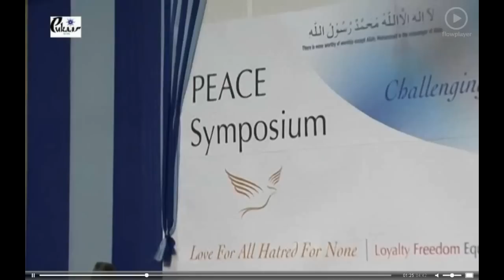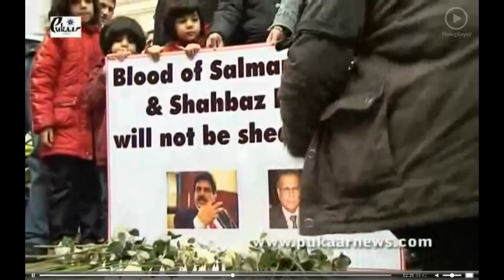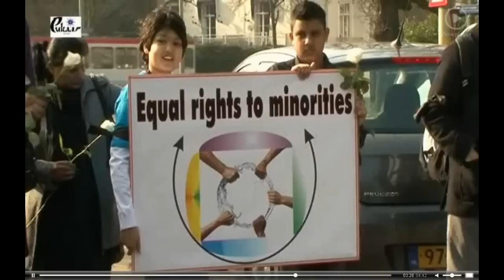Pakaar TV Report on Peace Symposium 2011 - Ahmadiyya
Bericht ueber die Friedenskonferenz 2011, in London. Diese Konferenz wird von der Ahmadiyya Jamaat organisiert und Menschen von allen Glaubensrichtungen werden hier eingeladen.